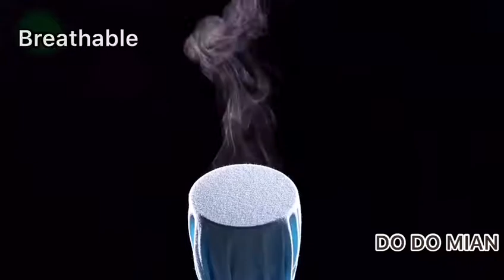Men underwear Fashion Style On AliExpress